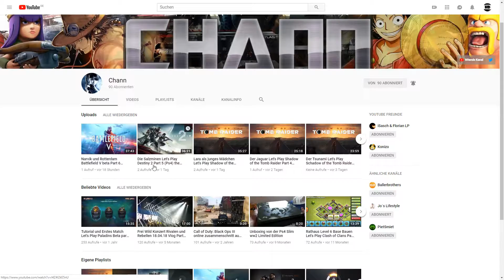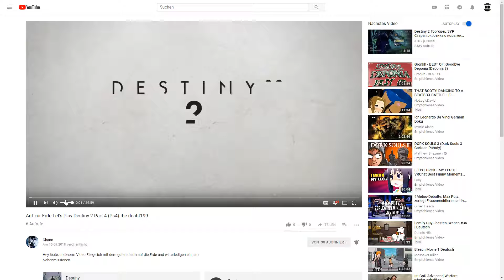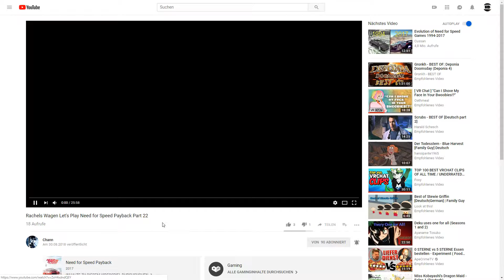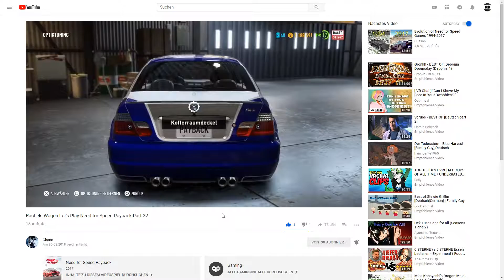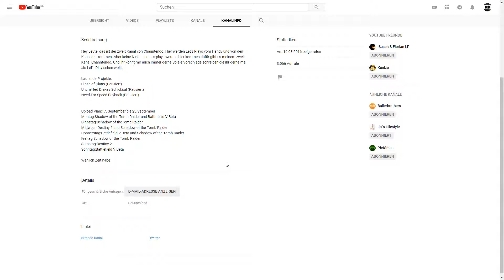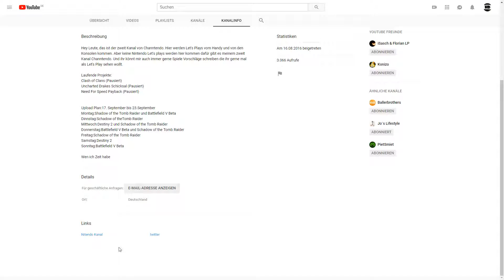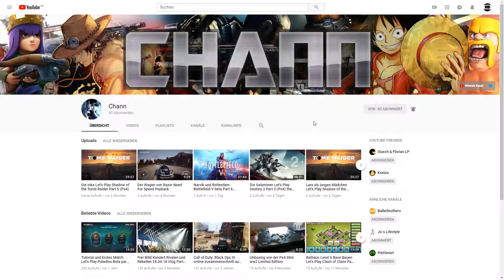Kanalvorstellung: 🤜Chann🤛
Hallo zusammen und Willkommen zur Kanalvorstellung von " Chann "

Diese Vorstellungen kommen immer am Montag um 12:00 und sie Lohnen sich aufjedenfall das man bei ihnen reinschaut und vllt gefällt den einen oder anderen was auf diesem Kanal und lässt ein Abo+Ordentliches Feedback da.